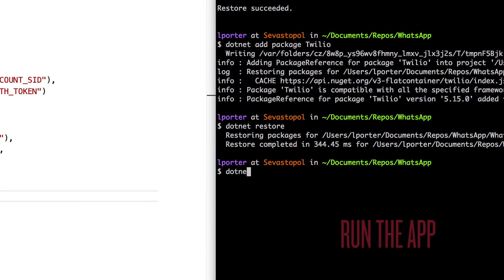Send WhatsApp Messages in C# in 30 Seconds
Learn how to send messages to WhatsApp users using C# in this 30 second tutorial video.